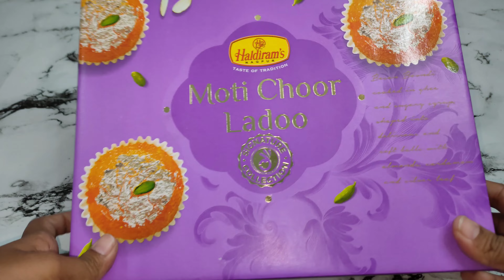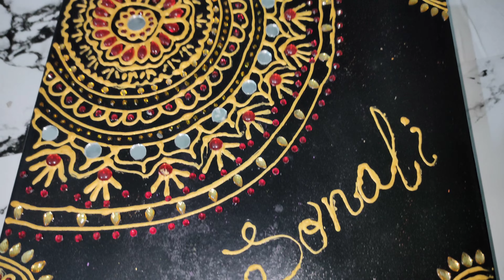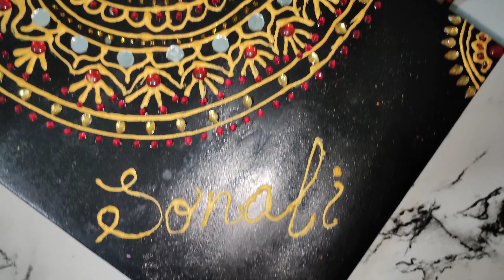Organizer Box with Homemade 3D Outliner | How to make 3D Outliner at Home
To make this you need:

An old box
Baby Powder: 1 cup
White Glue: 1/2 cup
Golden Acrylic Paint
Kundan Stones

Hello Everyone. I am Ruchi. I am an explorer. I love and enjoy doing craftwork and DIYs. I even enjoy traveling and cooking. So in the channel, you can see different craftwork, DIYs and even learn about different places and different recipes.